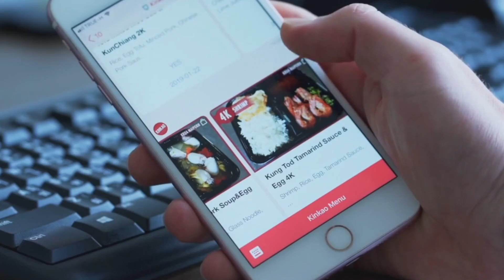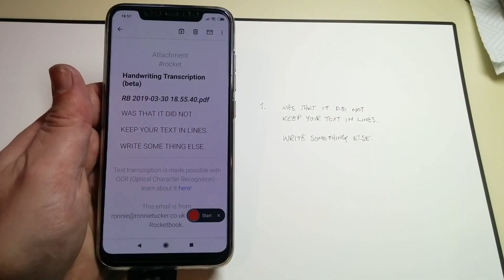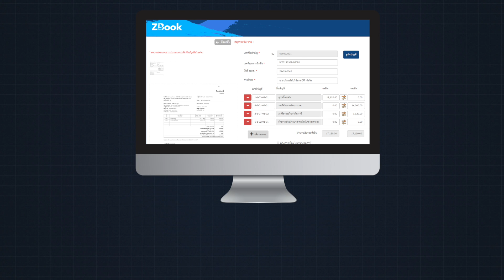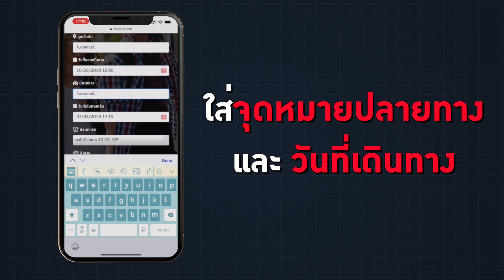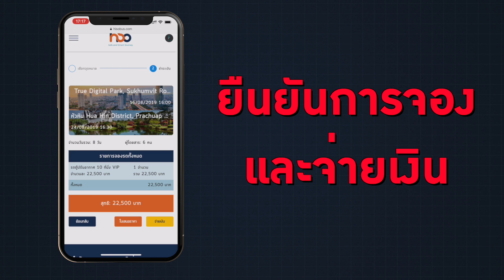3 บริการล้ำๆ เติมเต็มธุรกิจให้ไหลลื่น! 😍 | เฟื่องลดา LDA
3 บริการล้ำๆ เติมเต็มธุรกิจให้ไหลลื่น! 🤩
ตอบโจทย์คนทำธุรกิจ ปัญหายุ่งยากปวดหัว เยอะสิ่งเยอะขั้นตอน

👉🏻 สั่งมื้อเที่ยงเป็นกลุ่มไม่ต้องต่อคิว ใครอยากกินอะไร สั่งได้เอง
👉🏻 บันทึกงบบัญชีได้สะดวกง่าย แค่ถ่ายรูป
👉🏻 บริการจัดหารถบัสไว้ใจได้! จองง่าย ไม่ต้องคิดเยอะ